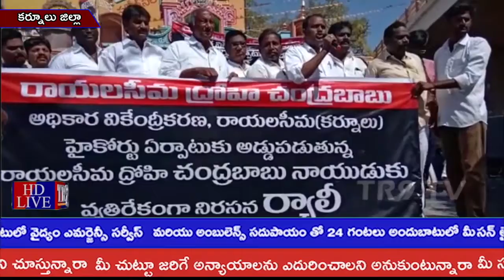డోన్ పట్టణం లో వైఎస్ఆర్ కాంగ్రెస్ పార్టీ నాయకుల భారీ ర్యాలీ||TR9 TV